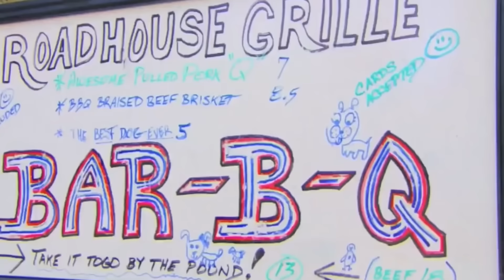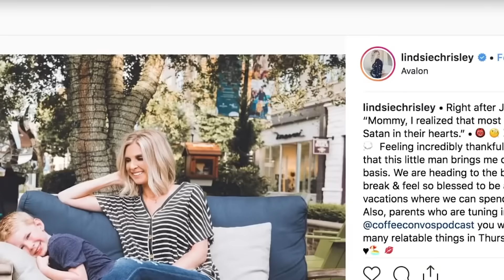Nanny Faye Tells The Bitter Truth About Chloe Chrisley REAL Story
Fans of “Chrisley Knows Best” have seen Todd Chrisley's adorable granddaughter, Chloe, grow up right in front of their eyes on the show and on social media, but if you haven't been following the Chrisleys, you may be unfamiliar with the precious little girl.
Fortunately, we'll get you up to speed on everything you need to know about the happy kid.
We have some exciting stories about delectable treats. So read on until the end to find out.